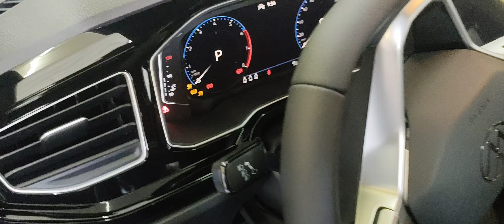NIVUS HIGHLINE, instalando Buzina Paquerinha dupla.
Só Buzinas - Especialista em Buzinas